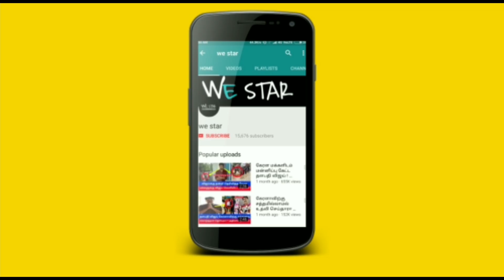43 வருடம் பிறகு AUGUST 16'குள் கன்னி ராசிக்கு ஆபத்து ! துல்லியமான ஜோதிட கணிப்பு !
43 வருடம் பிறகு AUGUST 16'குள் கன்னி ராசிக்கு ஆபத்து ! துல்லியமான ஜோதிட கணிப்பு !